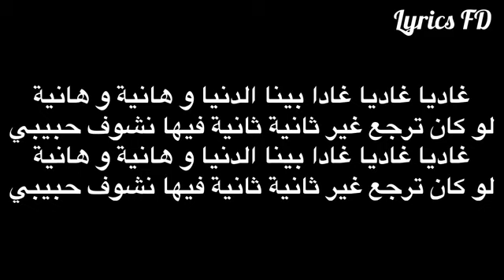Zouhair Bahaoui - Lili Nhari (OFFICIAL MUSIC LYRICS )-( PAROLES - كلمات) زهير البهاوي - ليلي نهاري